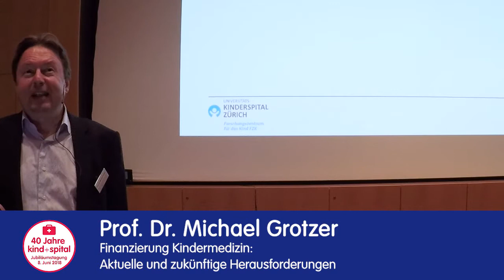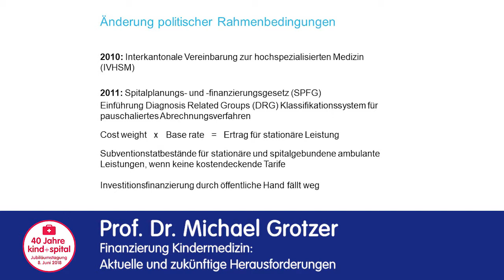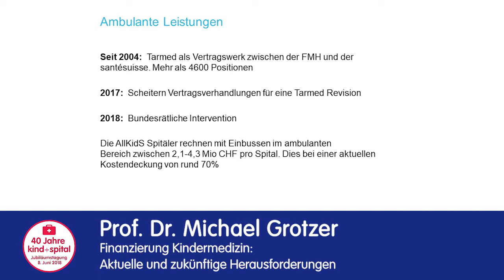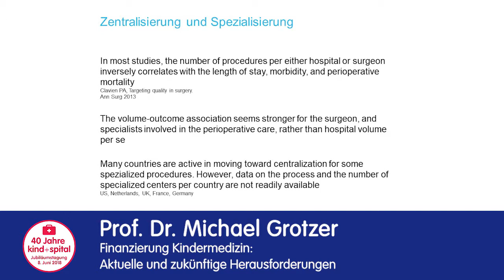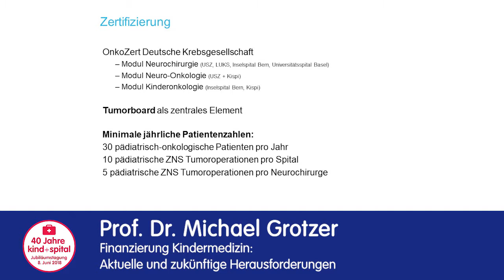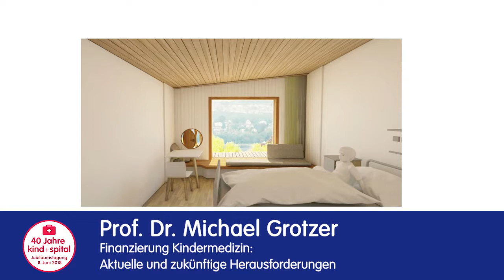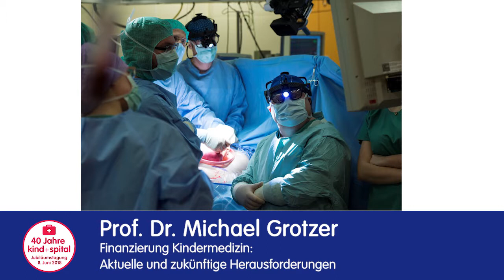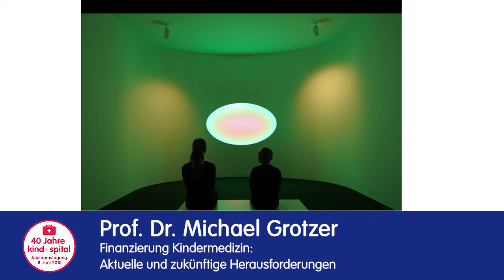Prof. Dr. Michael Grotzer: Finanzierung Kindermedizin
Anlässlich unserer Jubiläumstagung "40 Jahre Kind+Spital" haben wir verschiedene Referenten engagiert zum Thema Kinder im Spital. Der Anlass hat am 8. Juni 2018 im Kantonsspital Aarau stattgefunden.